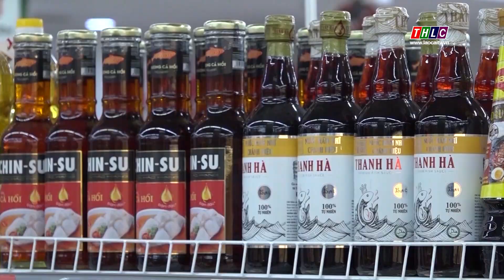Tây Bắc chuyển động (25/12/2023) | THLC